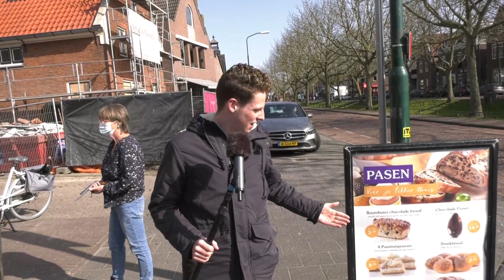´t Dorp in #15 PASEN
De keer is het thema Pasen.